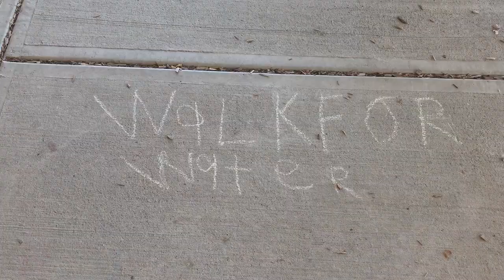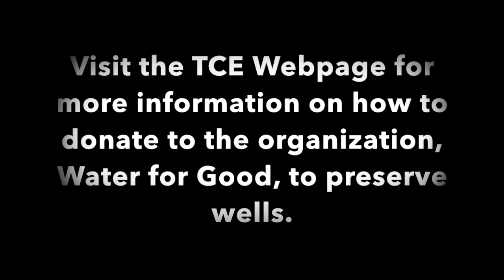Cardinals Walk for Water